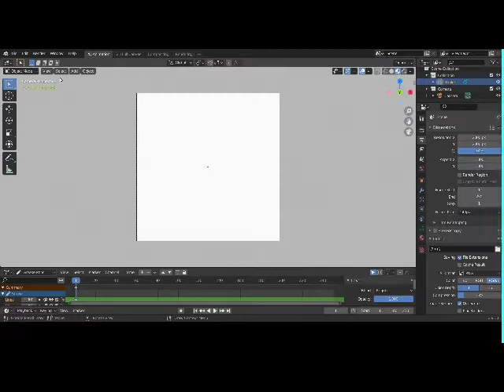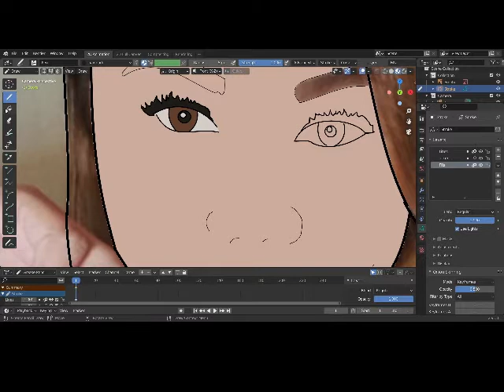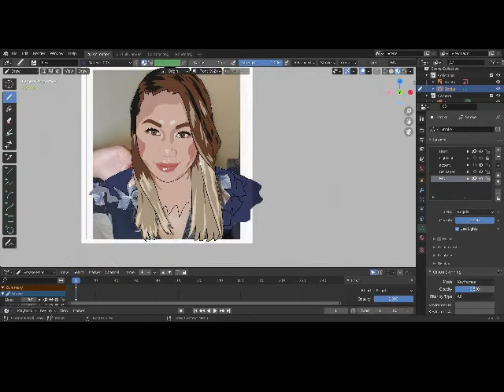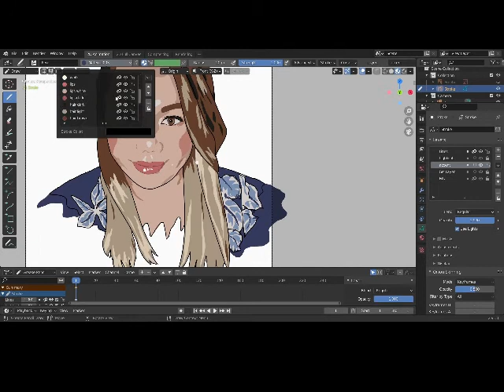Drawing and Coloring in Blender 2.9 2D Animation Using a Reference Photo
Using a reference photo is the easiest way to start drawing and coloring. It helps train your eyes find lights and shadows. It also makes it easier to find the right colors to use.

Blender 2.9 is a free-download software that can be used for animation as well.